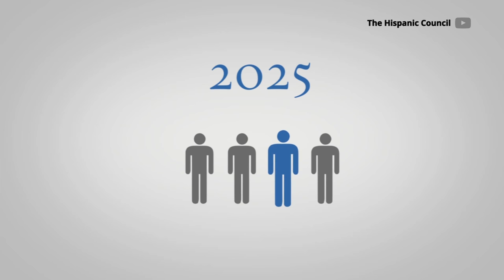El Mes de la Herencia Hispana también desde el origen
Como cada 15 de septiembre desde 1988, Estados Unidos celebra del 15 de septiembre al 15 de octubre el Mes de la Herencia Hispana para reconocer la historia, tradiciones y contribución a la sociedad y cultura americana de las comunidades hispanas. En España, The Hispanic Council trabaja para que dicha herencia no sea olvidada en el país de origen del español.